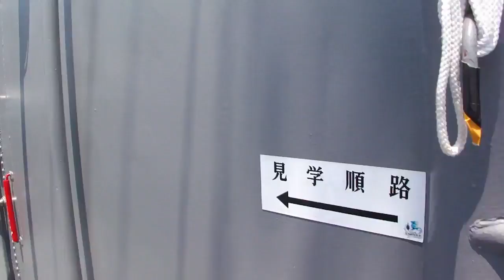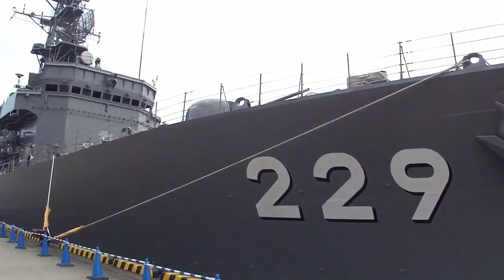海上自衛隊 護衛艦 あぶくま「体験航海」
2013年7月21日。

　　海上自衛隊 護衛艦隊第12護衛隊（広島県呉市）所属、護衛艦「あぶくま」が7月20日、宮崎県日南市の油津港に入港しました。

　7月20日、21日、一般公開と体験航海が行われました。

【艦歴】
・昭和63年 3月17日　三井造船株式会社玉野艦船工場に起工
・昭和63年12月21日　進水
・平成元年12月12日　就役、舞鶴地方隊第31護衛隊に編入
・平成15年11月 6日　舞鶴地方隊第24護衛隊に編入
・平成20年  3月26日　護衛艦隊第14護衛隊（舞鶴）に編入
・平成22年  3月15日　護衛艦隊第12護衛隊（呉）に編入
・平成23年  3月11日～5月9日　東日本大震災に関する災害派遣出動
【要目】
・基準排水量：2000トン
・全長：109m
・幅：13.4m
・喫水：3.8m
・主機：ガスタービン２基、ディーゼル２基
・馬力：27000馬力/２軸
・最大速力：27kt（約50km/h）
・定員：約120名
【兵装】
・76mm速射砲　×１
・CIWS（高性能20mm機関砲）　×１
・ハープーン対艦ミサイル　４連装×2
・アスロックランチャー　４連装×２
・単魚雷発射管　３連装×２
・チャフ装置　６連装置×２